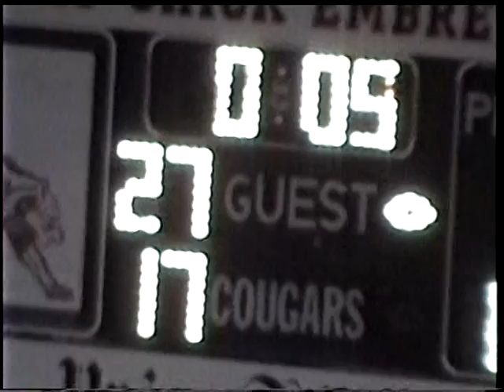2001 Scripps Ranch High School Football Highlight Tape (Part 1 of 4)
Highlight tape from the 2001 Falcon Football season. 2001 Scripps Ranch High School Football Highlight Tape. (Part 1 of 4)